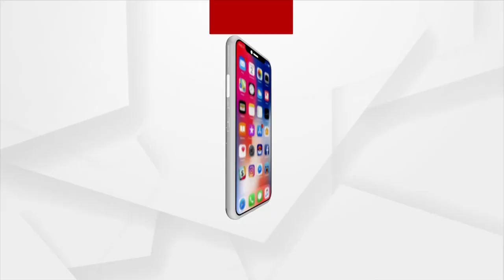ମଦ ଦୋକାନକୁ ବିରୋଧ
ନୂଆପଡ଼ା ଜିଲ୍ଲା କୋମନା ବ୍ଲକ ପାଣ୍ଡରା ପଥର ଗ୍ରାମରେ ମଦ ଦୋକାନ ବନ୍ଦ ପାଇଁ ଜିଲ୍ଲାପାଳଙ୍କ ନିକଟରେ ଫେରାଦ ହେଲେ ଗ୍ରାମବାସୀ।